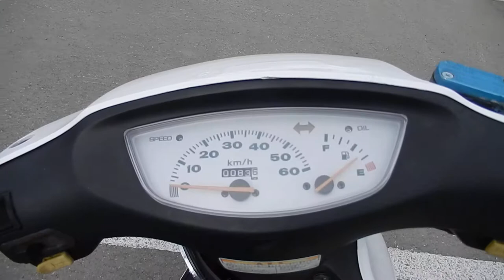B8676 HONDA DIO ZX